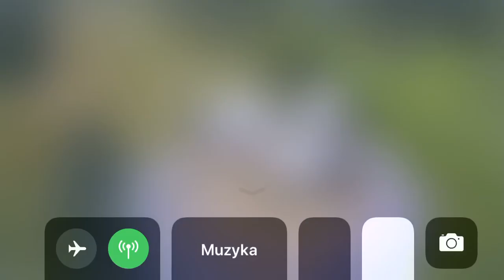4 sierpnia 2019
Dzięcioł zielony i bociany.